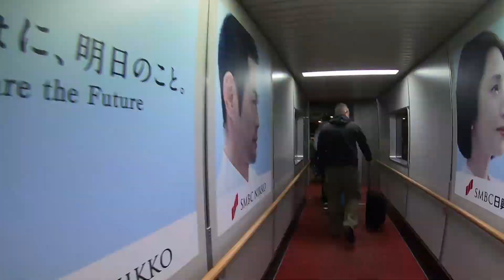Japan Romantic Tour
Japan Romantic Tour My Vacation